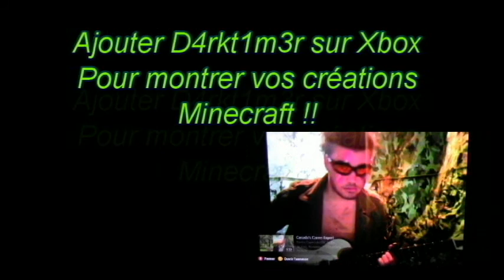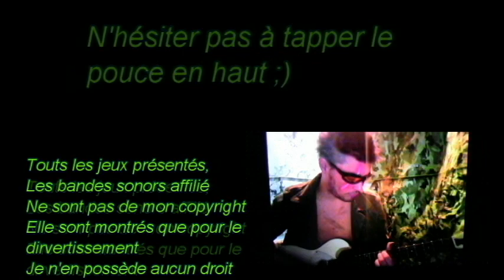Scooter'sGamingGearsOfWar3Episode5Part1De8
Aujourd'hui a Scooter's Gaming !

Let's stand in the Church or. not

Notre groupe de valeureux Gears, ont comme plan de repousser les 50 vagues de la terrifiante Myrah ! vont t'il réussir ? Ces épisodes spéciaux vont vous le démontrer !

Alors suivez la vague (MOUAHAHAHAHA) 1 à 14 dans ce premier chapitre de huit épisode de GOW3 !

Feat:
RamdomMuffin695
Xamshot
et moi
D4rkT1m3r